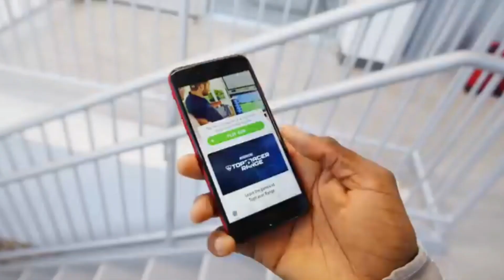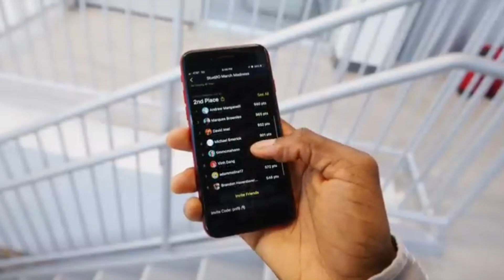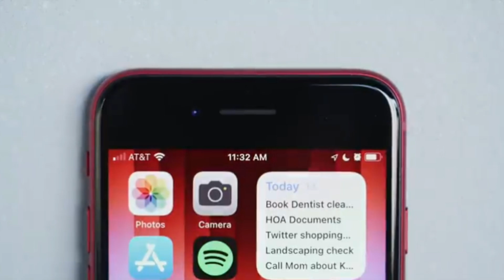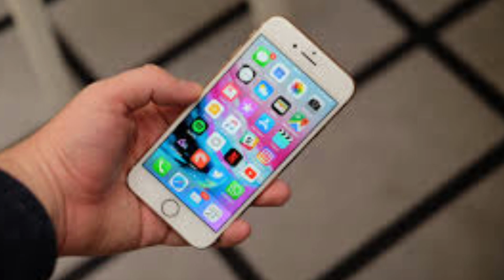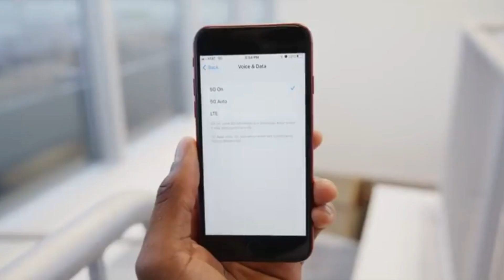iPhone SE 2022 Review | New Chip in Old Cage | iPhonese2022 Urdu/Hindi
iPhone SE 2022 Review | New Chip in Old Cage |
iPhone SE 2022 = Special Edition, but really the formula is very simple.
In tis video i have tell everything about iphone se 2022 and also iphone se 2022 price in hindi and iphone se 2022 battery life.